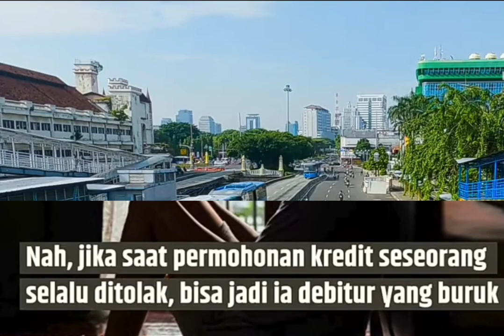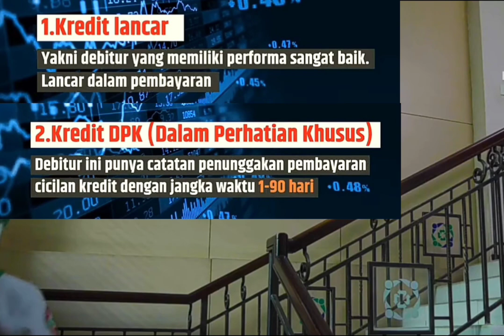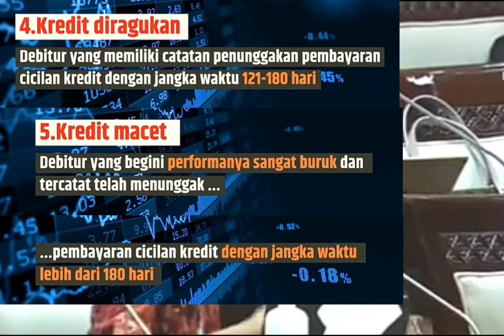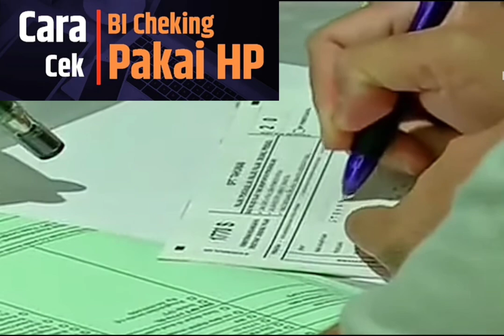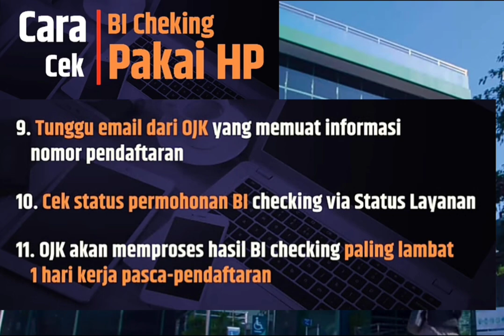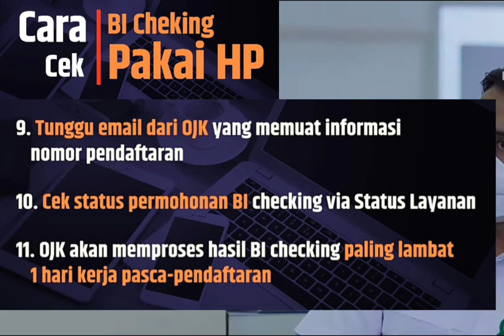CARA CEK BI CHEKING PAKAI HP,CEK BLACKLIST BI CHEKING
halo sob di video kita kali ini akan membahas tentang bagaimana cara tahu kena blacklist bi CHEKING pakai HP ya,ok tonton terus video nya agar tidak gagal paham ya terimakasih